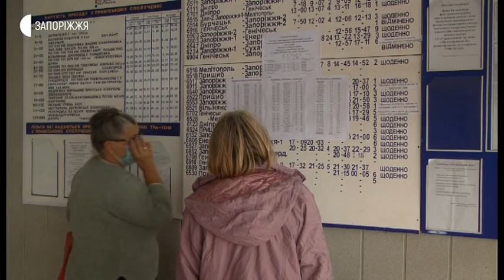Новини - Відкриття залізничного перевезення - 01.06.2020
Відсьогодні функціонує і центральний Залізничний вокал у Запоріжжі. Почали курсувати потяги приміського та далекого прямування. Придбати на них квитки сьогодні було чимало охочих. Як нині працює вокзал – бачила Анастасія Шевченко.